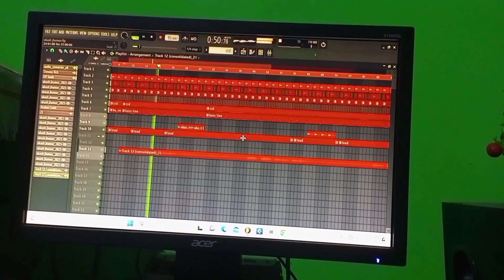Nache Koromoti ll My new upcoming songll On the occasion of Karam Puja ll Ayush Das Official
DON'T UPLOAD THIS CONTENT WITHOUT PERMISSION IT WILL BE PUNISHABLE.